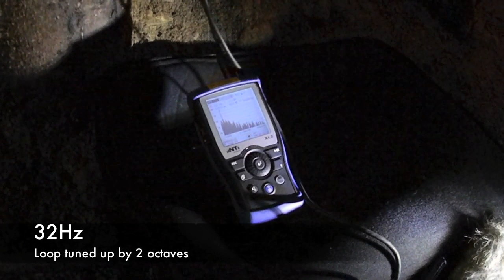Bosnian Pyramid Ultra/Infra Sonic Emissions Investigation 2011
SBRG visit Visoko to carry out their preliminary investigation of the Bosnian Pyramid sonic energy emissions.

Filmed by R Hoyle

Please visit SBRGs official webpage for more information on their research